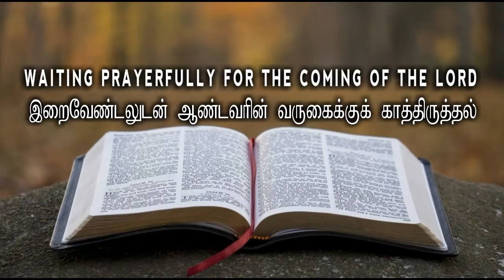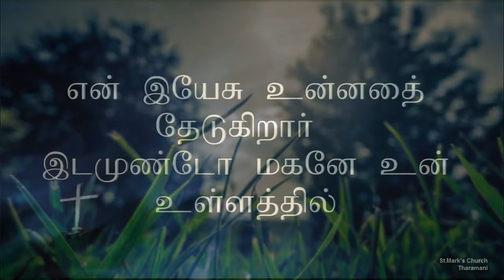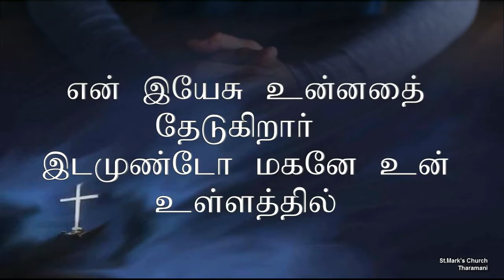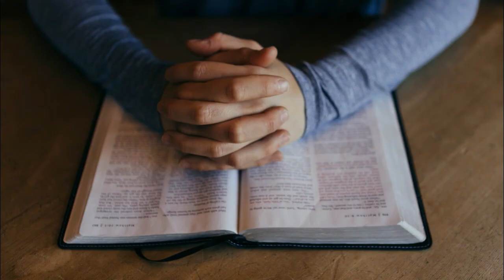CSI St. Mark’s Church Message (25.11.2018) WAITING PRAYERFULLY FOR THE COMING OF THE LORD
WAITING PRAYERFULLY FOR THE COMING OF THE LORD

By ( திரு. ஜீவானந்தம்)

Tamil Christian Message- CSI St. Mark’s Church, Tharamani, Chennai-113. Sunday Service - Message. (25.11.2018)